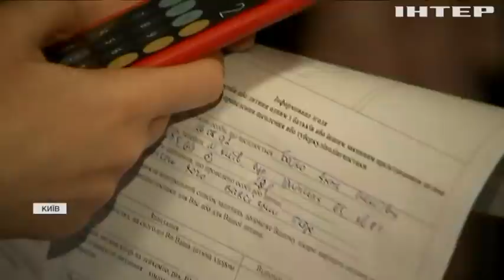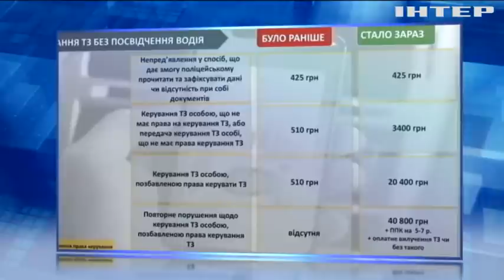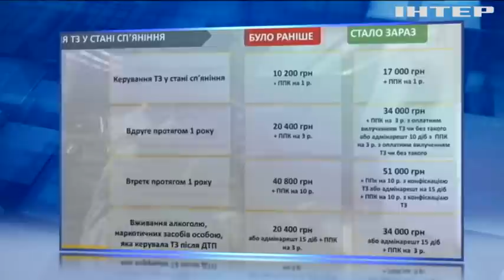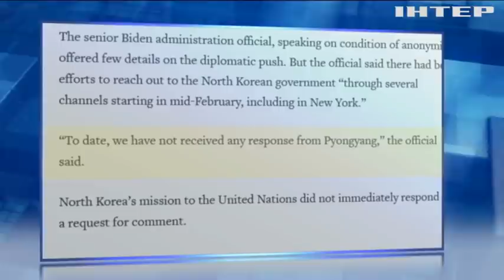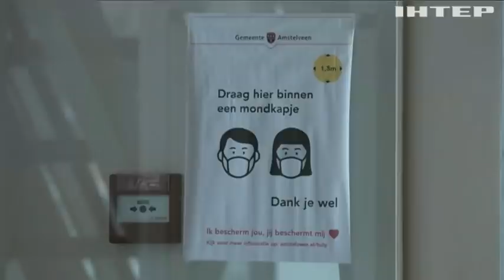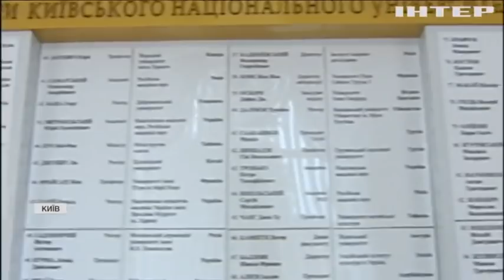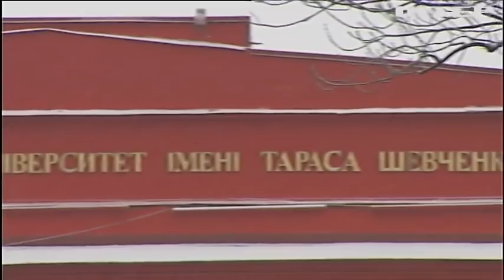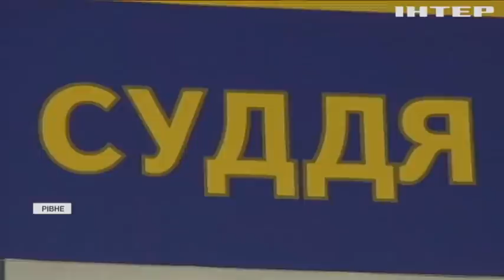Подробности, выпуск за 15 марта 2021 года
Дивіться у цьому випуску: Пиячив та чіплявся до дітей: на Херсонщині затримали підозрюваного у вбивстві дівчинки. Українцям обіцяють швидке отримання ковід-паспортів. Штрафи на максимум: в Україні оголосили війну нетверезим водіям.